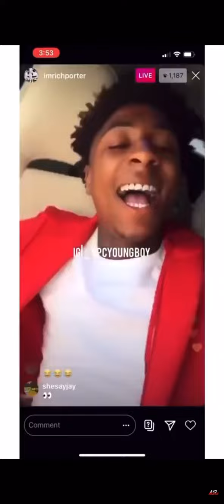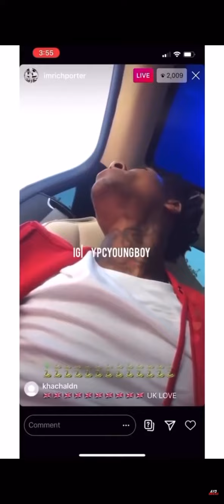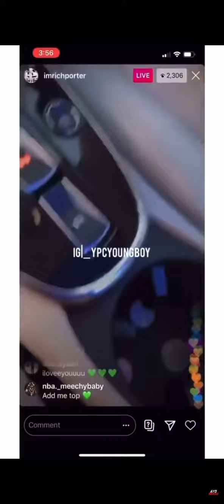NBA Youngboy Response To The People Who Broke In His House On Live